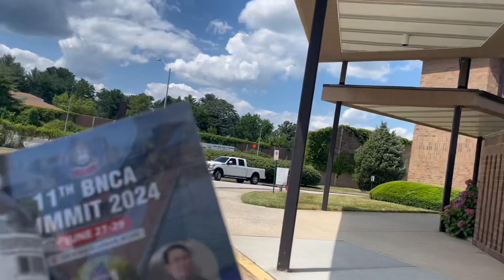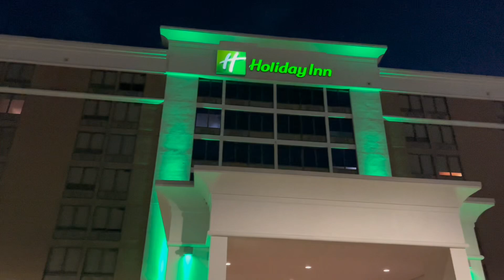11 BNCA SUMMIT 2024 || BALTIMORE,MD || Update